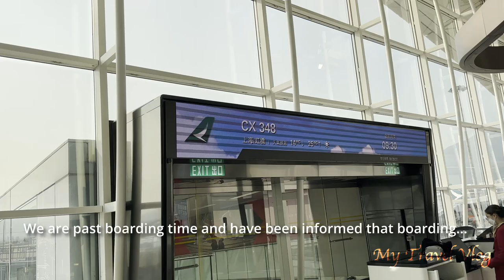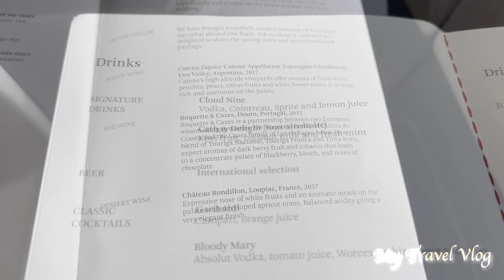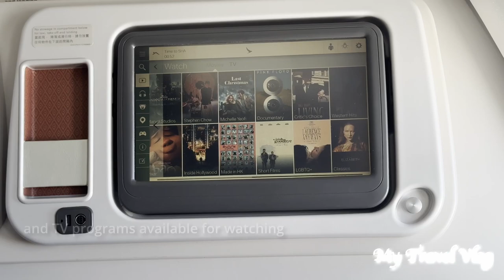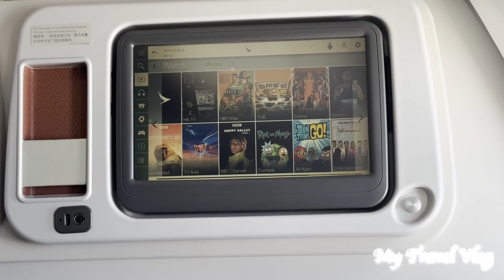Short Flight - Not to Expect Too Much | Cathay Pacific Business Class Hong Kong to Shanghai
Greetings! This was the first time I flew with Cathay Pacific, which has been known to offer solid business class product in terms of hardware and cabin service. This short route, however, doesn't carry the best elements found in the airline's long route. Please join me in experiencing Cathay Pacific's short haul product.

Chapters:
0:00 Impressions
0:29 Check-in
3:16 Boarding, Cabin and Seat
5:31 Departure and Takeoff
7:49 Meal Service
8:30 Entertainment System
9:14 Landing and Arrival

About Cathay Pacific Airways:

Cathay Pacific Airways, based in Hong Kong, stands as a renowned and prestigious airline, exemplifying a commitment to excellence, exceptional service, and a global presence. With a history dating back to 1946, Cathay Pacific has played a pivotal role in connecting Asia to the world and has earned a reputation for its dedication to providing a premium travel experience.

**Global Network:**
Cathay Pacific operates an extensive global network, connecting passengers to over 190 destinations worldwide. The airline's comprehensive route map spans Asia, Europe, North America, Oceania, and Africa. As a key member of the oneworld alliance, Cathay Pacific collaborates with other leading carriers to offer travelers seamless connectivity and a wide array of travel options.

**Innovative Fleet:**
Cathay Pacific maintains a modern and technologically advanced fleet, consisting primarily of Airbus and Boeing aircraft. The airline's commitment to innovation is reflected in its continuous efforts to upgrade and expand its fleet, ensuring efficiency, sustainability, and passenger comfort. Features such as state-of-the-art inflight entertainment and connectivity contribute to an enhanced travel experience.

**Cabin Classes:**
Cathay Pacific caters to diverse passenger preferences with its range of cabin classes. From the luxurious First Class to the spacious Business Class and the comfort of Premium Economy and Economy Class, the airline ensures that every traveler experiences a journey tailored to their needs. Each class is designed to provide exceptional comfort, service, and in-flight amenities.

**Service Excellence:**
Service excellence is at the core of Cathay Pacific's philosophy. The airline's cabin crew, known for their professionalism and hospitality, create an atmosphere of warmth and attentiveness. Cathay Pacific's commitment to customer satisfaction has earned it numerous accolades, including recognition as one of the world's best airlines.

**The Pier Lounge:**
Cathay Pacific's airport lounges, including "The Pier" at Hong Kong International Airport, redefine the pre-flight experience. The Pier Lounge offers a tranquil escape with luxurious amenities, gourmet dining options, and personalized service. Passengers can rejuvenate in private cabanas, savor culinary delights, and enjoy a range of entertainment options.

**Sustainable Practices:**
Cathay Pacific places a strong emphasis on sustainability and environmental responsibility. The airline actively pursues initiatives to reduce its carbon footprint, invests in fuel-efficient aircraft, and explores the use of sustainable aviation fuels. Cathay Pacific's commitment to eco-friendly practices aligns with the global effort to create a more sustainable aviation industry.

**Marco Polo Club and Asia Miles:**
Cathay Pacific's loyalty programs, the Marco Polo Club and Asia Miles, reward frequent travelers with a range of privileges, including lounge access, priority boarding, and the ability to earn and redeem miles for flights and other benefits. These programs enhance the overall travel experience for loyal Cathay Pacific customers.

In conclusion, Cathay Pacific Airways continues to be a symbol of luxury, reliability, and innovation in the aviation industry. With a focus on service excellence, a global network, and a commitment to sustainability, Cathay Pacific remains a preferred choice for discerning travelers seeking a premium and memorable travel experience.